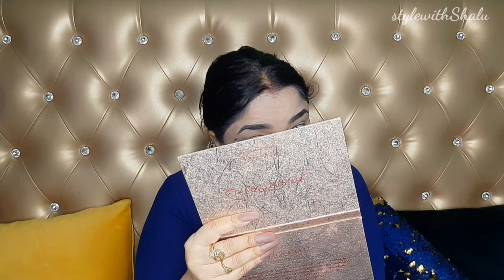Get ready with me for light makeup chote mote function के लिएli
Description
Easy Steps by step makeup video for Beginners (HINDI) I style with Shalu

Style with Shalu

In this video, I am gonna share with you all an Easy This Video Is very helpful for beginners.

Change india app:
shalu_ajay_51 Watch shalu Meena51 on Changa app - The Made India TikTok.